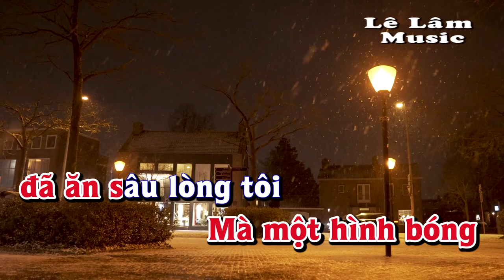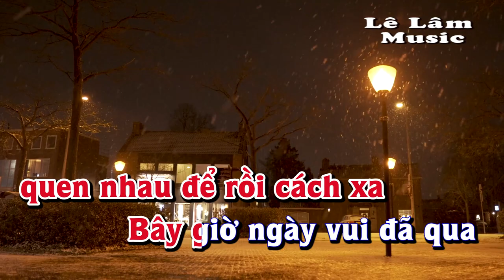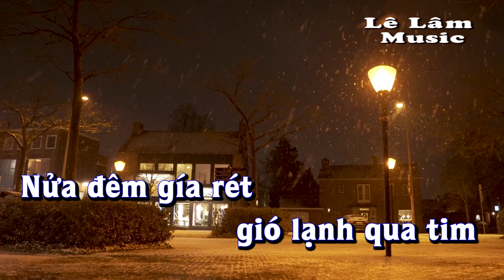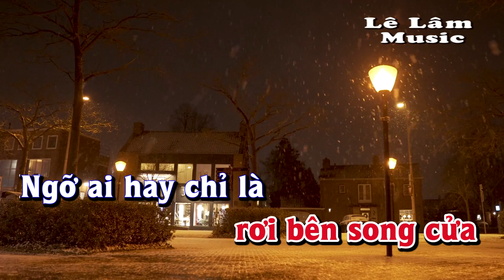Karaoke - ĐỜI TÔI CHỈ MỘT NGƯỜI Tone Nữ | Lê Lâm Music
Lê Lâm Music KaraokeĐỜITÔICHỈMỘTNGƯỜIToneNữ
KaraokeNhạcSốngĐỜITÔICHỈMỘTNGƯỜIToneNữ